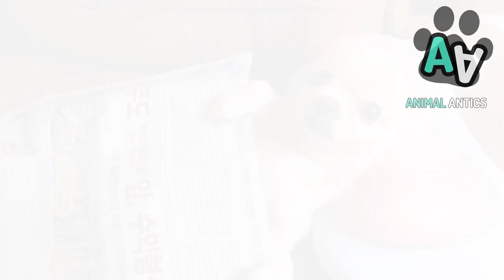Animals Riding on Things - Lazy Animals Just Getting Around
This animals riding on things compilation shows animals such as dogs and cats riding on other animals such as horses and tortoises.

This hilarious animal compilation show the funniest animals riding on other animals videos.

For all the best breaking viral clips, compilations, and feel good stories, make Animal Antics your daily portal for the best animal videos.